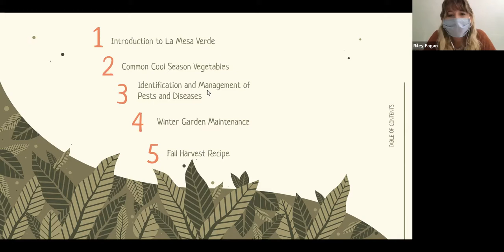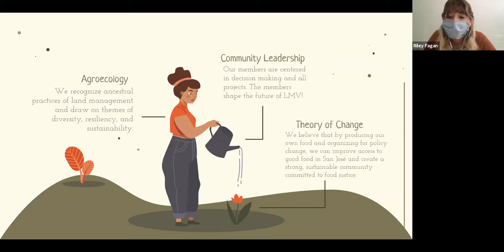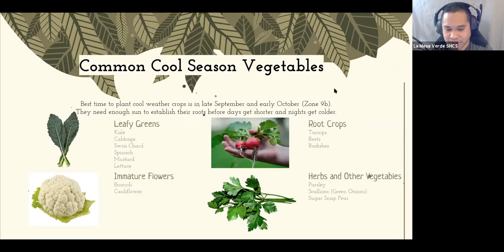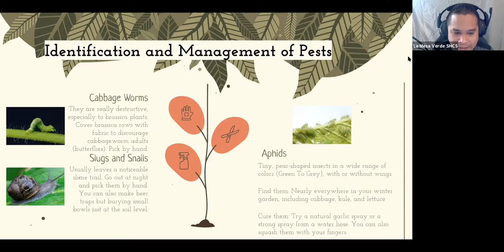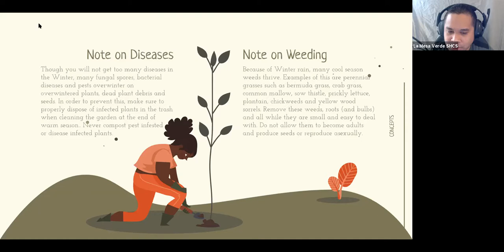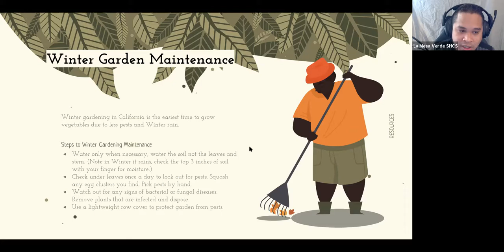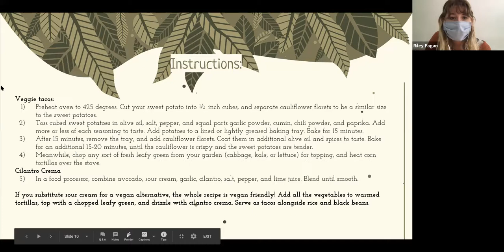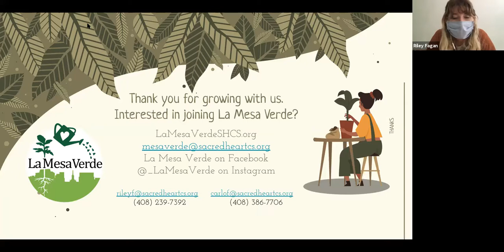Winter Gardening in California with La Mesa Verde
Winter Gardening in California presented by our partners at La Mesa Verde - an urban gardening and food justice program based out of Sacred Heart Community Service in San Jose, California.
With the right care, your garden can provide fresh produce year round - even during the Winter here in California. This video will cover some of the ins and outs of Winter vegetable gardening specifically focusing on following topics:
- Common Cool Season Vegetables and when to plant them
- Identification and management of pests and diseases
- Winter Garden Maintenance
- And as a bonus, you’ll learn a recipe that will use your cool season crops!

Our presenters are Carlo Francisco-Catimbang, an experienced gardener and volunteer network coordinator and Riley Fagen, a volunteer network coordinator of La Mesa Verde.

La Mesa Verde is a leadership network of urban gardeners who build access to healthy food in San José. Their belief is that by developing collective leadership among their members through producing their own food and organizing for policy change, they can improve access to good food in San José and create a strong, sustainable community committed to food justice.

To learn more about La Mesa Verde, just go to their website at : lamesaverdeshcs.org

Please take a moment to fill out a brief survey about this program.